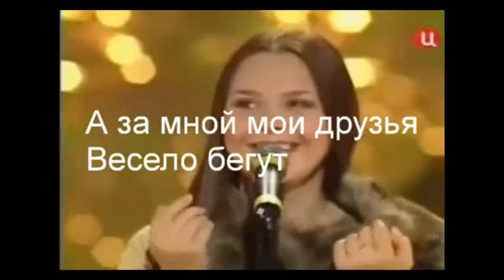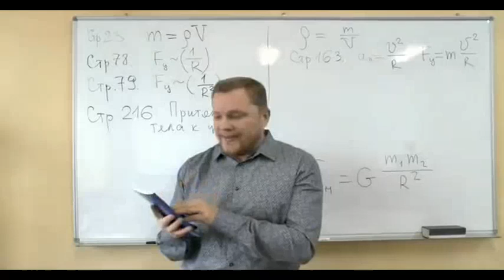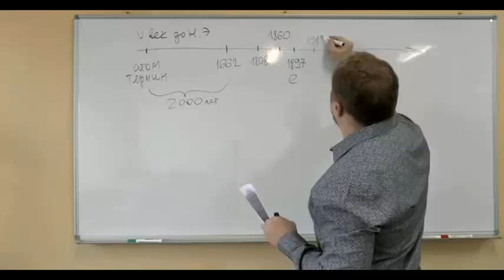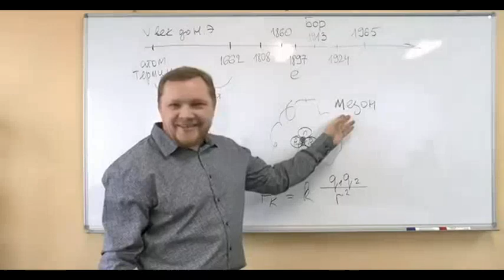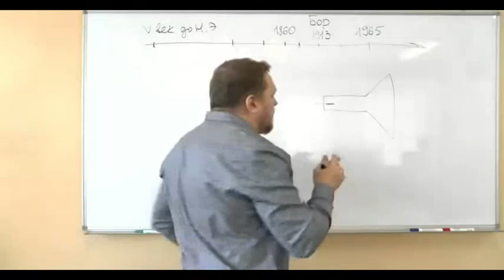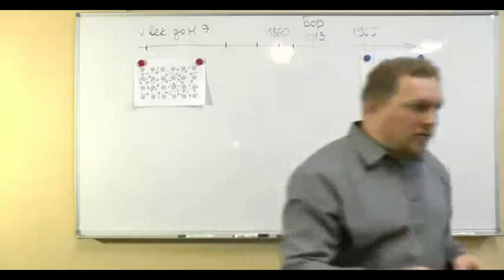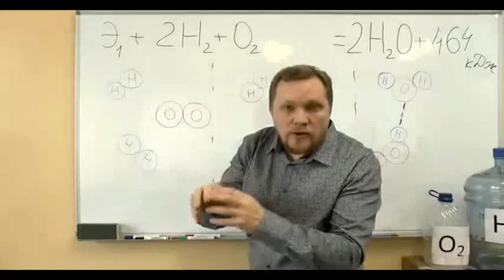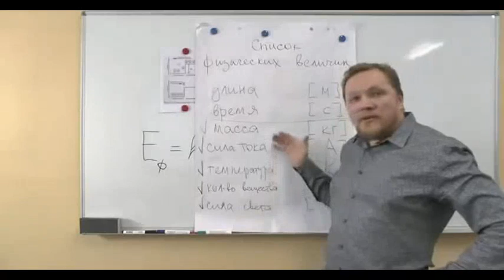Закономерности. = Том3. Мировоззрение. 2013/2014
Вадим Ловчиков.
Мировоззрение
Серия 1. Зачин
Серия 2-7. Ньютон и гравитация
Серия 8-11. Вещество
Серия 12. Ядро атома
Серия 13. Протон
Серия 14. Нейтрон & Ко
Серия 15. Электрон
Серия 16-18. Электрический ток
Серия 19-20. Температура
Серия 21-23. Свет